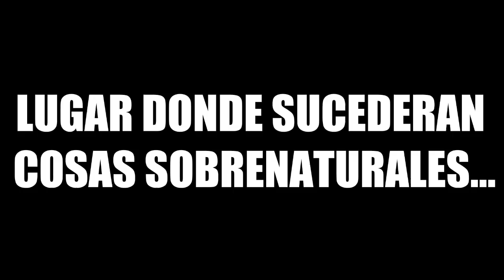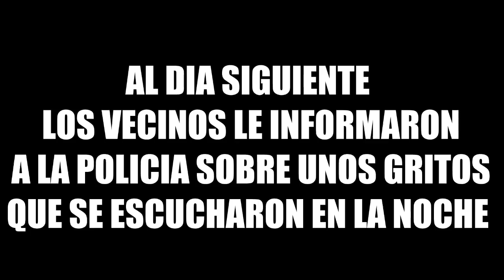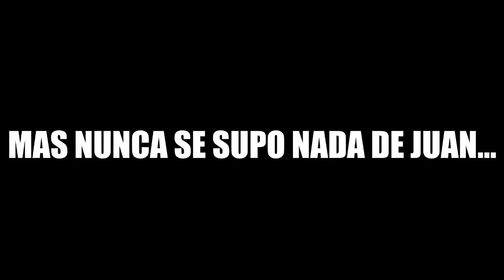El inquietante misterio de la casa de Ryder - Gta SA (creepypasta) RESUBIDO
Que tal gente!! En esta ocasión les traigo una creepypasta muy buena, con un nivel de terror leve pero entretenido. To enjoy :D